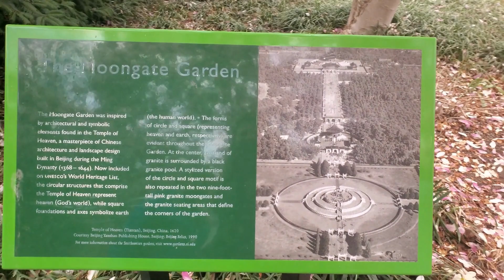The Moongate Garden | Washington, DC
The Moongate Garden is a beautiful Chinese-style garden located within the Smithsonian's Enid A. Haupt Garden in Washington D.C. It was designed by landscape architect, W. Gary Smith, and opened to the public in 1988. The garden features a distinctive circular gate, or "moongate," which is a traditional element of Chinese gardens. The garden also includes a lotus pool, rocks, and plantings of bamboo, magnolia, and other species that are typical of Chinese gardens. Visitors can enjoy the peaceful atmosphere and stunning views of the garden, which is free to the public.